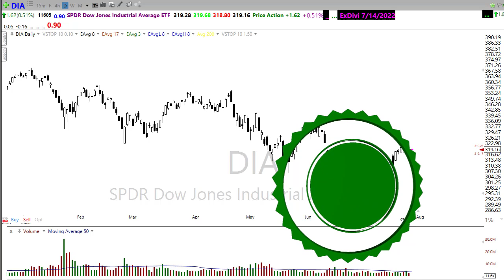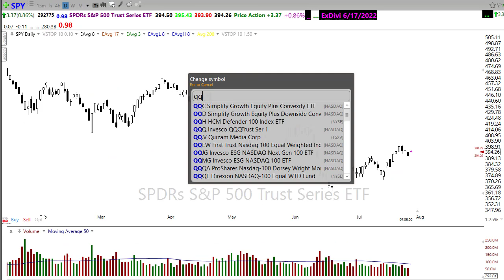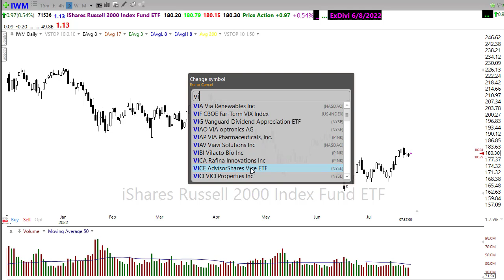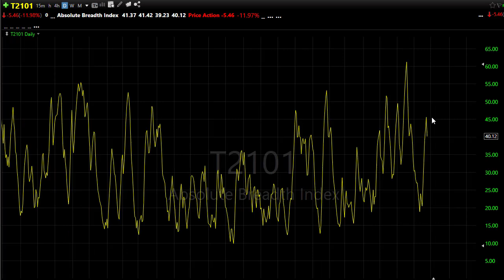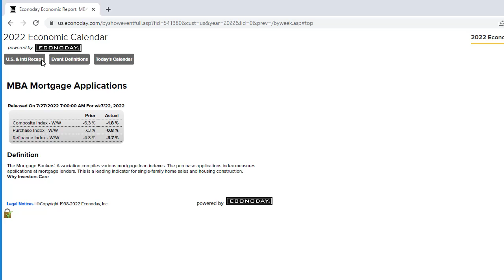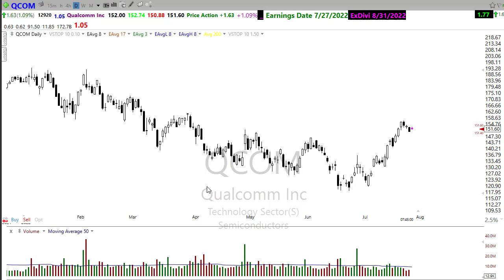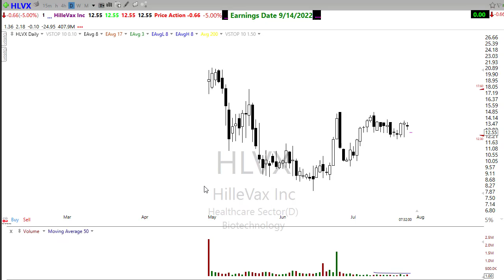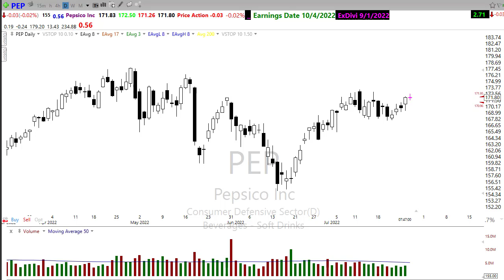Morning Market Prep | Stock & Options Trading | 7-27-22